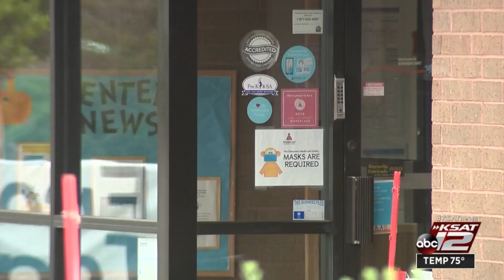KinderCare in San Antonio offers free child care while parents get COVID-19 vaccine